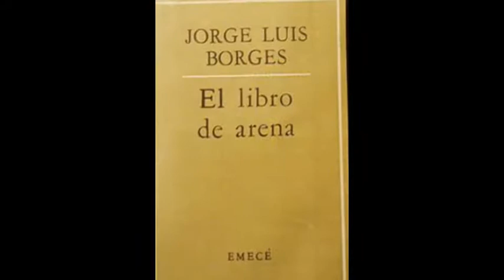star warp: fictional source documents